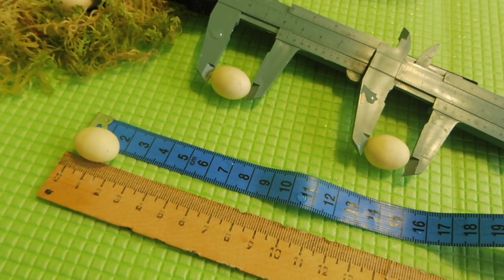РАЗМЕР ЯЙЦА АРХАХАТИН . ИНКУБАЦИЯ КЛАДКИ УЛИТОК ( ПИТОМНИК "МАРИ МИСТИК" )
РАЗМЕР ЯЙЦА АРХАХАТИН . ИНКУБАЦИЯ КЛАДКИ УЛИТОК
САНКТ - ПЕТЕРБУРГ . ПИТОМНИК " МАРИ МИСТИК "( MARY MYSTIC ) ПРОДАЮ МНОГО РАЗНЫХ ВИДОВ ГИГАНТСКИХ АФРИКАНСКИХ УЛИТОК . ОТПРАВКАМИ В ДРУГИЕ ГОРОДА - НЕ ЗАНИМАЮСЬ !
ОТПРАВКА В ДРУГИЕ ГОРОДА ВОЗМОЖНА ТОЛЬКО С ВАШИМ КУРЬЕРОМ - ЕСЛИ ОН ЛИЧНО У МЕНЯ ВЫКУПИТ УЛИТКУ И ОТВЕЗЕТ ВАМ .
ВСЕ ВИДЫ УЛИТОК +ТОВАРЫ НА ПРОДАЖУ И ЦЕНЫ УКАЗАНЫ В РАЗДЕЛЕ
" ТОВАРЫ " . НАЛИЧИЕ УТОЧНЯЙТЕ В ЛС .
" МАРИ МИСТИК 💞💞💞